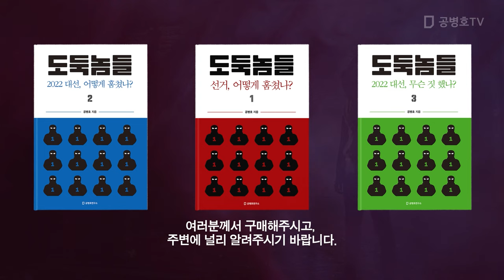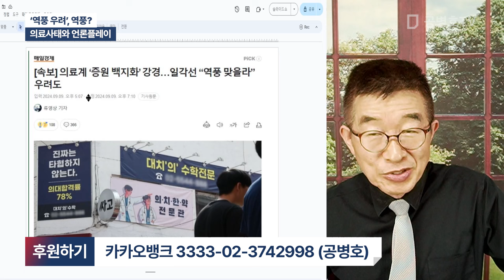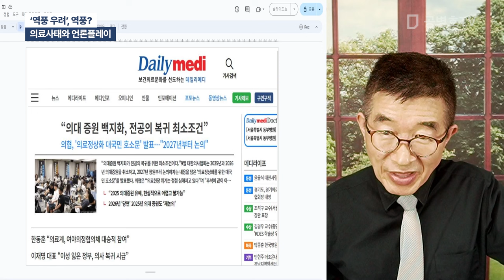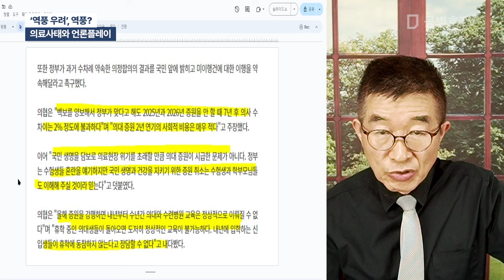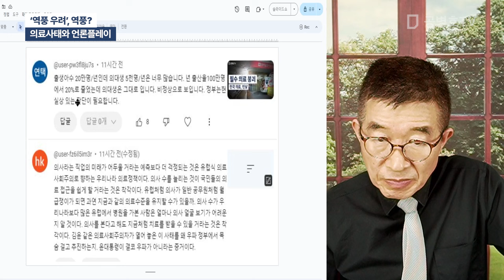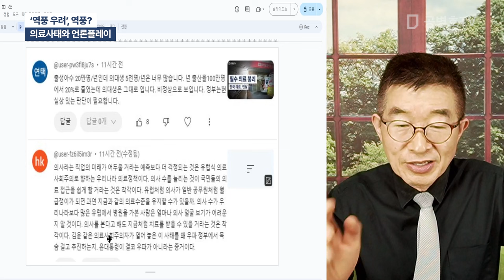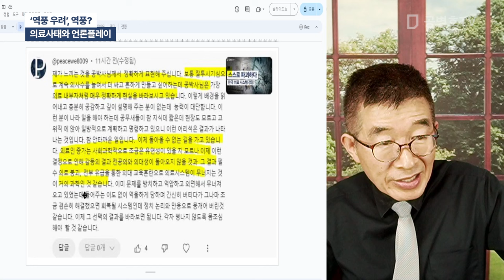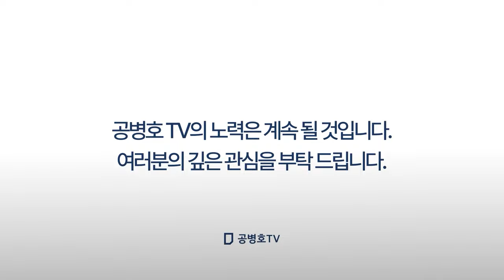'역풍 우려', 역풍? / 의료사태와 언론플레이 [공병호TV]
Bitcoin : 3MTW849AkP2ftLeSK2teZHMmzLu7Z83s9U